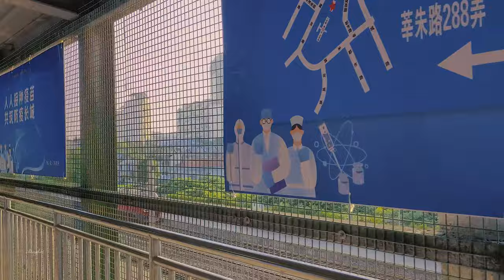【4K. Shanghai】Xinzuang 莘庄之莘城 \ Travel around Shanghai\上海の街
If you look at the entire section of downtown Shanghai, Xinzhuang is located in the center of Shanghai.
The transportation is developed and convenient. With the opening of Shanghai Metro Line 1, Xinzhuang has become a convenient area for people and logistics.
Xinzhuang had formed land before the 6th century AD, and formed a town during the Southern Song Dynasty. In the 34th year of Guangxu, the Shanghai-Hangzhou Railway was built and Xinzhuang Station was built.
The People's Government of Xinzhuang Town was established in May 1966.
After several years of construction, Xinzhuang has been completely renewed. The streets are lined with trees, and the streets are clean and tidy. It is also a place where the overseas population like to live in Shanghai.